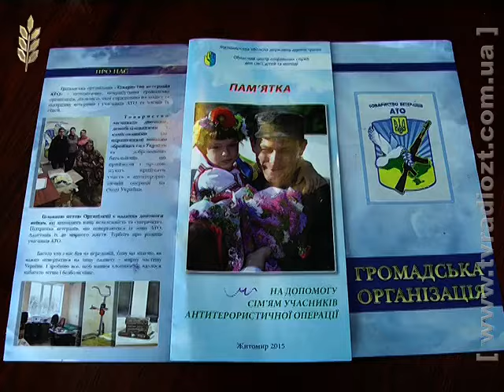Народний депутат України Володимир Арешонков здійснив робочу поїздку по своєму 64 виборчому округу